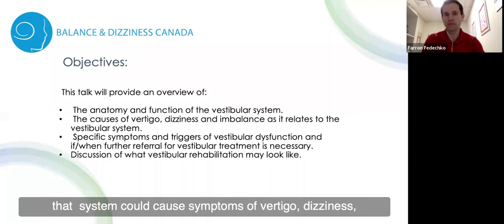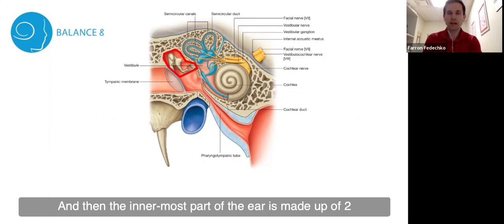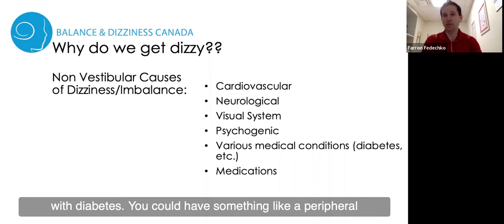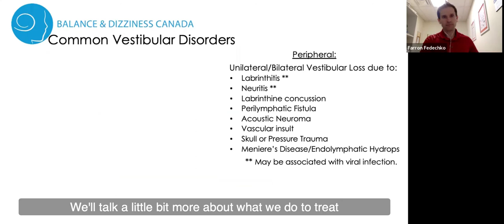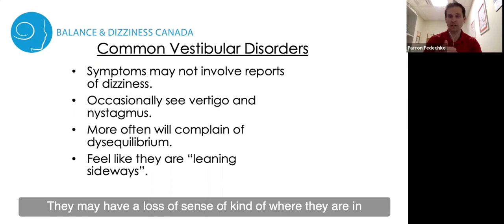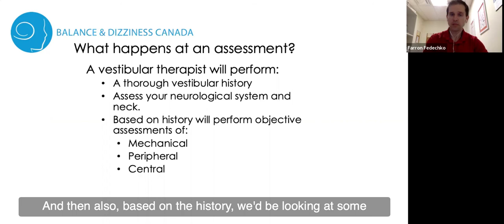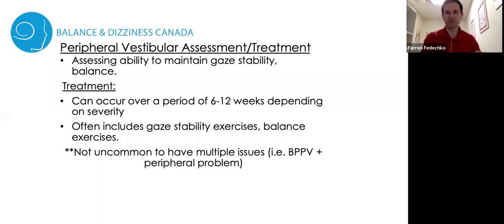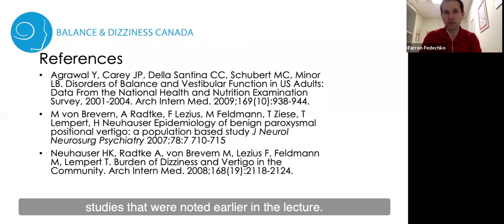Understanding Dizziness & Imbalance: How Vestibular Rehabilitation Can Help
Are you or someone you know dizzy? You’re not alone. One in five will experience dizziness in their lifetime. Physiotherapist Farron Fedechko will help you understand why you feel dizzy, as well as ways vestibular rehabilitation can improve your balance, lower your risk of falling and reduce your symptoms. Part of the Balance & Dizziness Canada Expert Hour webinar series.